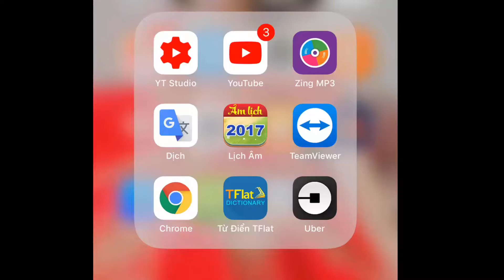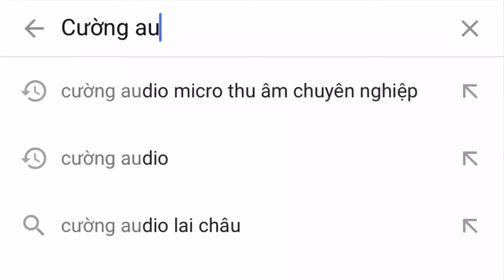Nỗi Buồn Mẹ Tôi | Bella Cover | Micro Thu Âm AMI BM900, Sound Card XOX K10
micro microthuam micthuam Nỗi Buồn Mẹ Tôi | Bella Cover | Micro Thu Âm AMI BM900, Sound Card XOX K10

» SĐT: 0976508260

Nỗi Buồn Mẹ Tôi

Đêm thức thâu đêm mẹ may chiếc áo cho con
Áo nào sờn vai lời ru theo tháng năm dài
Từng lời ngọt ngào à ơi bên mái tranh đầy yêu thương
Chum chím môi cười mẹ vui biết mấy con ơi.

Canh tím rau dền mẹ tôi nuôi lớn khôn con
Bẻ đọt mồng tơi luộc rau mắm muối dưa cà
Chiều chiều trên đồng đùa vui
Bên nhánh sông bìm bịp kêu
Ngày thơ ấu đó bây giờ đã xa đời tôi.

[ĐK:]
Và từng ngày mẹ mong lớn khôn đâu rồi
Mà sao không nhớ quê hương
Buồn rồi buồn làm sao
Thèm nghe tiếng khóc ban sơ
Mai nó về áo còn sờn vai.

Có ai quay về mẹ khâu chiếc áo năm xưa
Có ai quay về cho mẹ thấy mặt người con
Kìa bầu trời xa xăm nhắn con tôi giùm
Về đây bên mái tranh xiêu
Một mình mẹ quạnh hiu giờ đây mái tóc như mây
Canh cá đầy nỗi lòng nào vơi?

Có con chim chiều chiều lặng im không hót trên cây
Nó đau trong lòng thấy buồn nỗi buồn mẹ tôi.

* Quê hương là ca dao mẹ ru thiết tha hôm nào
Quê hương là con sông xanh xanh từng cây lúa
Quê hương là trăng thanh đùa vui líu lo trên đồng
Quê hương làm sao quên
Đi xa mà tôi nhớ dáng mẹ hiền yêu thương.